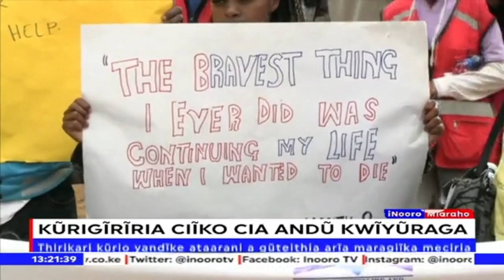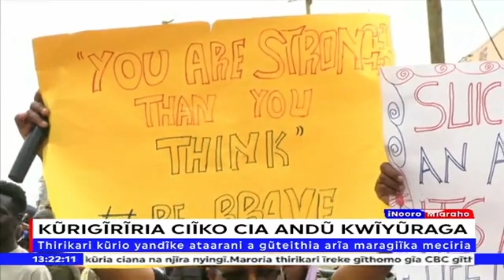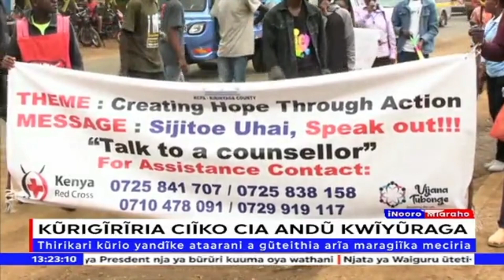Thirikari kūūrio yandīke ataarani mbaara-inī ya kūhukia ciīko cia andū kwīyūraga, Kirinyaga